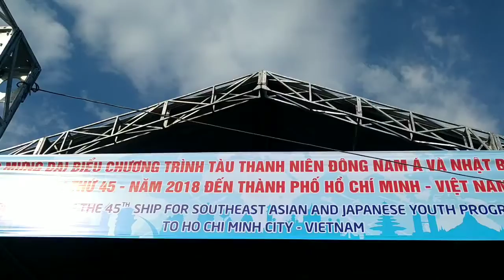[SEEAYP 2018] - Việt Nam POC Rehearsal